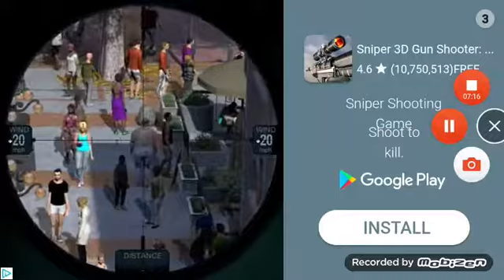Slither.io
Next Vid
Hole.io